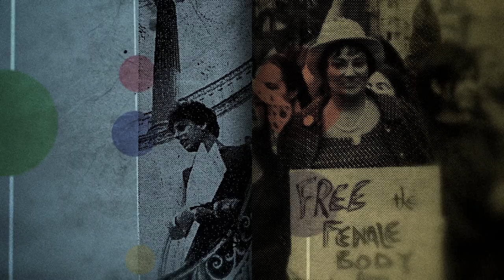Steven Zeidman: CUNY School of Law, Defenders Clinic | Eldridge & Co.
Steven Zeidman, co-director of the CUNY School of Law, Defenders Clinic said in New York, about 9,000 men and women - over the age of 50, many having already served 20-30 years have little or no chance of being released from prison. Zeidman discussed the parole process, Parole Boards, how appeals for clemency are handled and CUNY School of Law's focus on public interest law.

Recording Date
05/21/2020
First Air Date
06/03/2020

ELCO19024